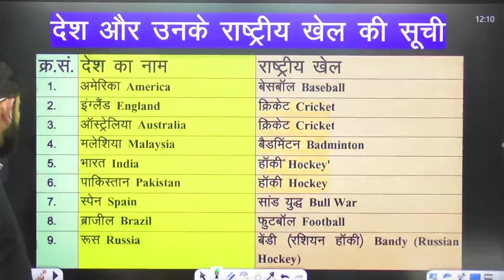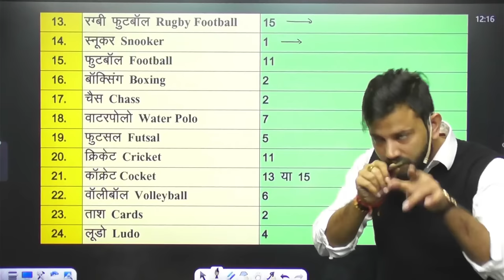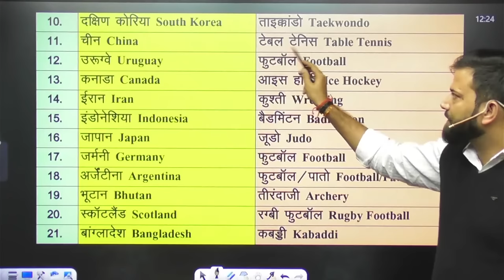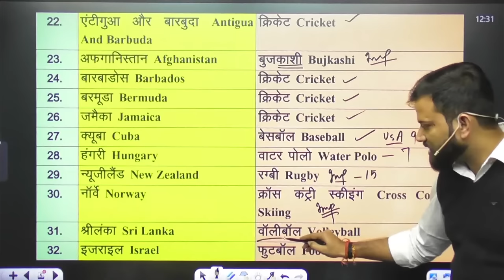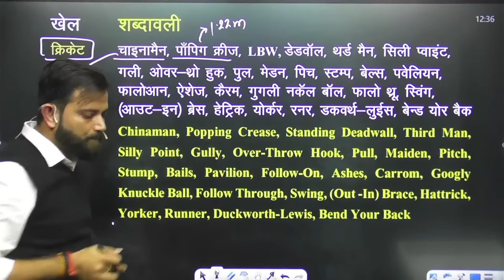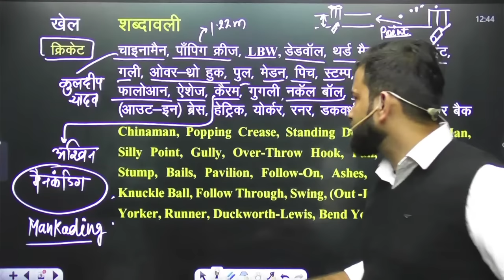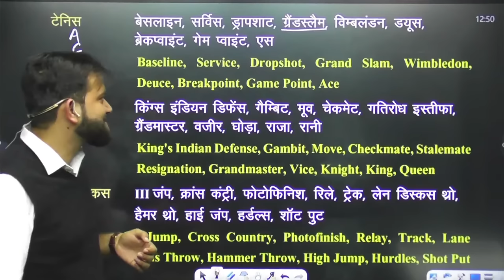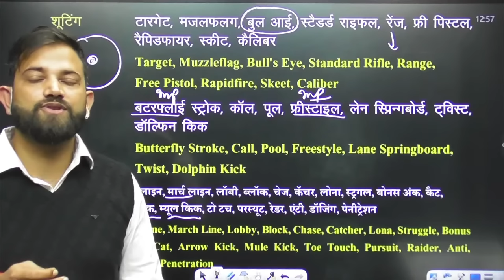Important Sports Terminologies | Countries and Their National Games | SSC CGL Static GK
Helpline number :-
➤आप हमें व्हाट्सएप भी कर सकते हैं।